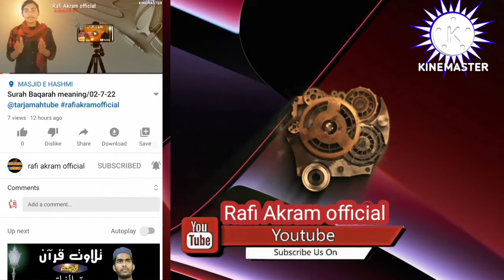Surah Baqarah with urdu translation Sudais/01-8-22@SuranaFilmStudio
Surah Baqarah with urdu translation Sudais/01-8-22‎@Surana Film Studio